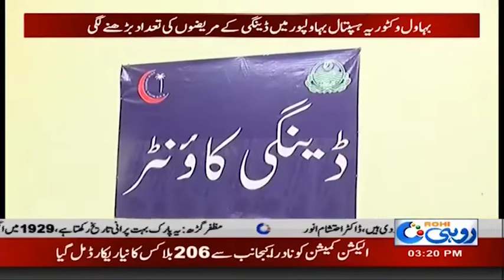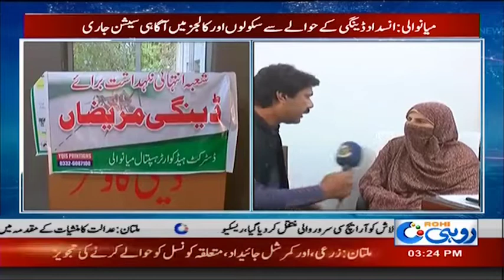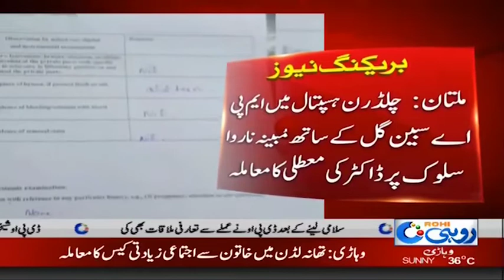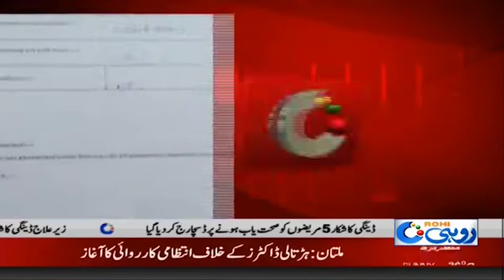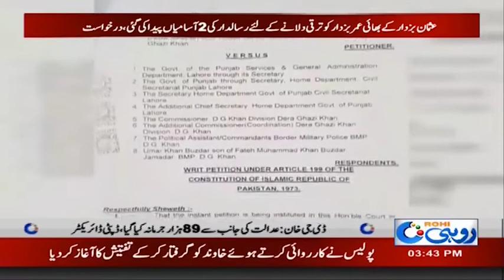News Bulletin | 3:00pm | 16 Oct 2019 | Rohi